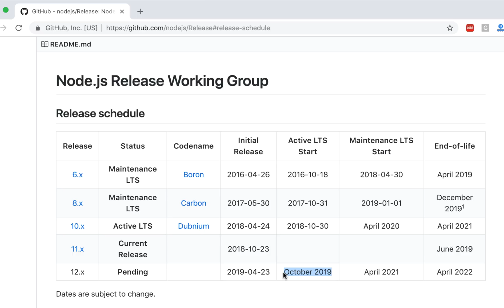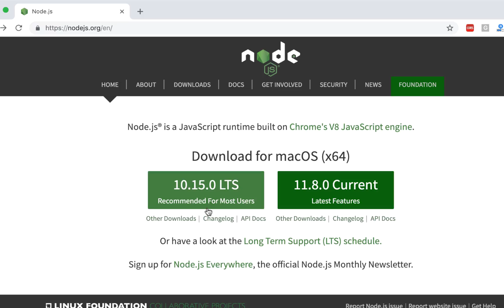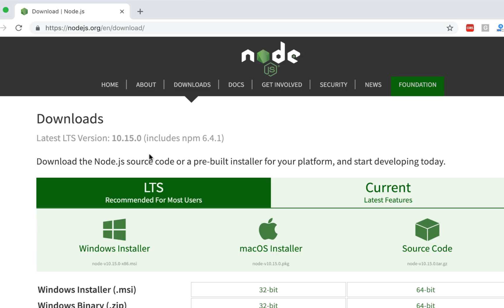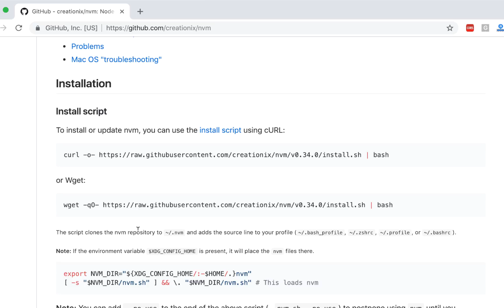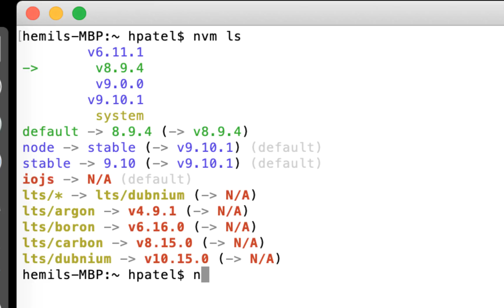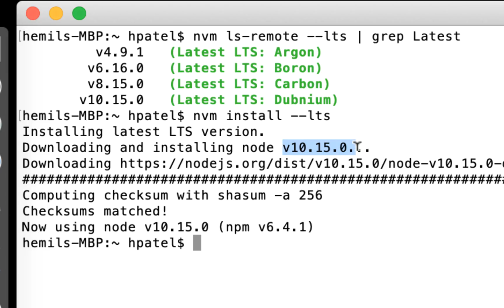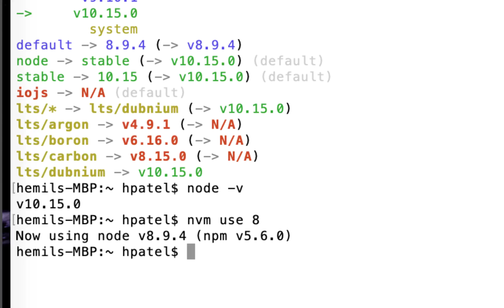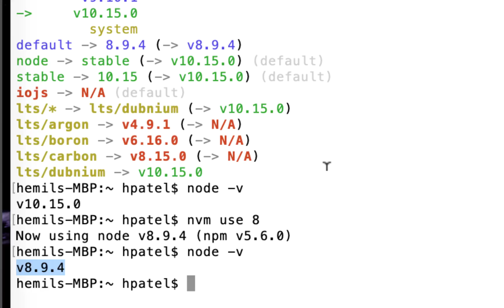How to install the LTS version of Node.js using nvm | Node.js Tutorials for Beginners part 2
Installing Node js on a computer using Node Version Manager.  Node.js Tutorial Series for absolute beginners - Part 2,  Node.js Full Course step by step